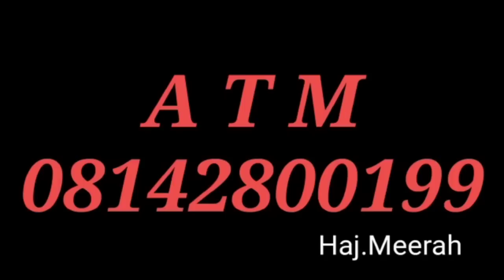MUNDO...32 , Mai Hakuri, ( Heart touching Story) Rayuwarta cike take da kubale